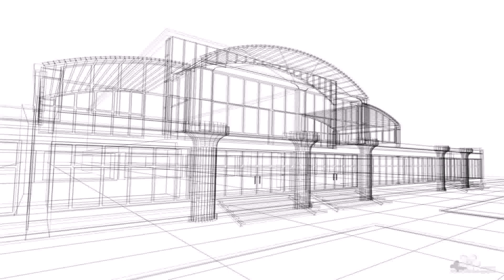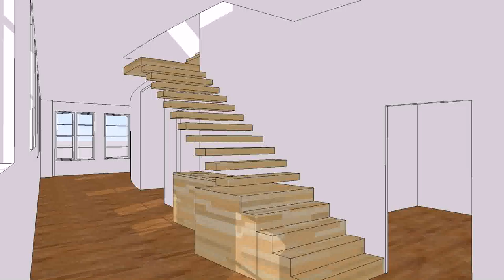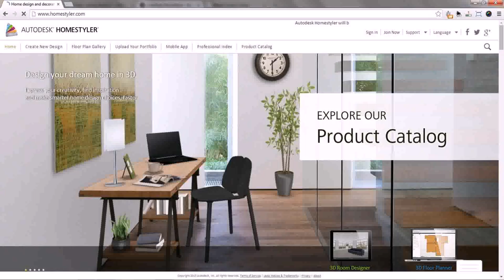Free Download Indian House Plan Software (see description)